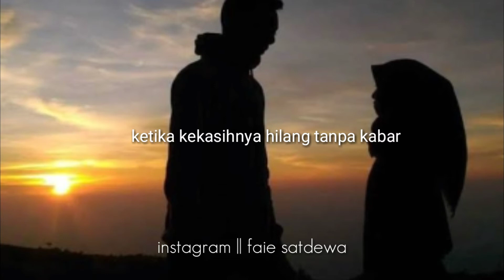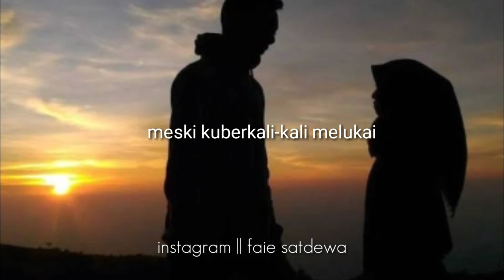Puisi Baper, sedih abis (perihal Luka) spesial kekasih 1703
Perihal Luka

Puisi ini saya persembahkan untuk yang tersayang, walaupun sekarang kita belum menjadi apa dan siapa,, doa ku kita akan bertemu  setelah akad.